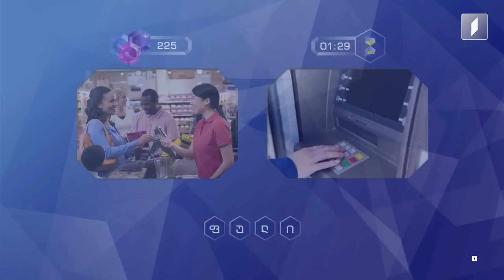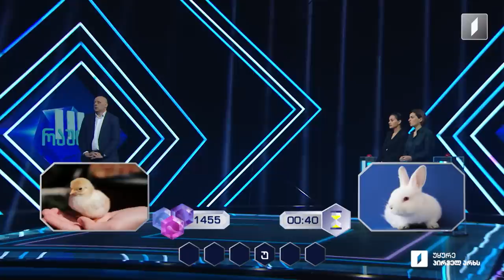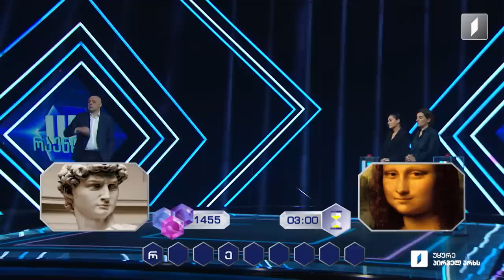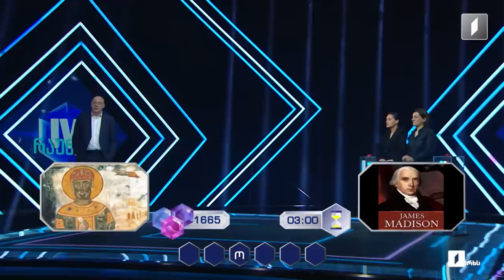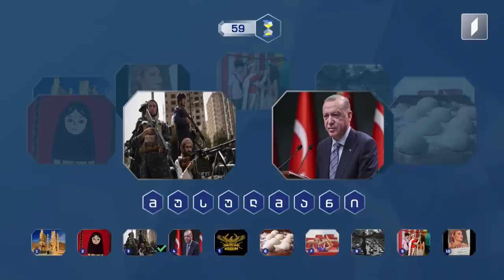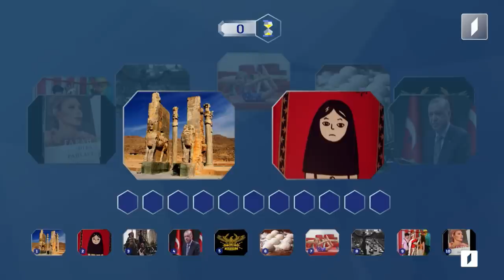მარტივილოგიკა გიორგი კეპულაძე და ზურაბ კეპულაძე / მარიამ ვაჩნაძე და თამარ გაზდელიანი